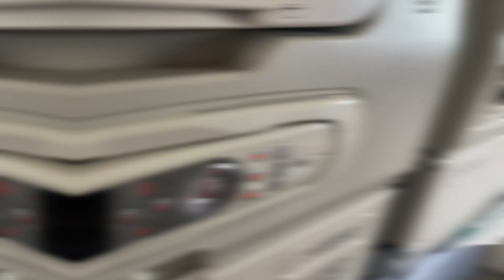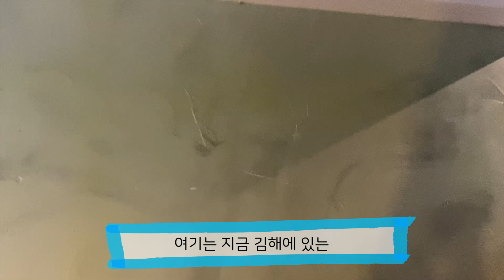[봉TV] 김해 출장 Vlog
댓글로 운동&식단 관련된 궁금한 점 남겨주시면
영상으로 답변해드릴게요!